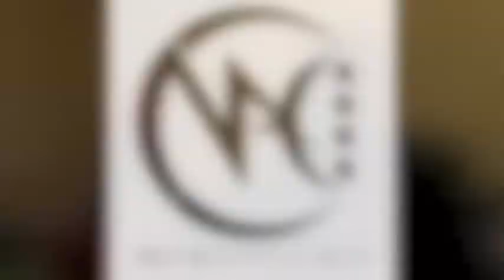interview Abdillah Ibrahim (Président Association Coelacanthe) par N.A.C.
Entretien avec Abdillah Ibrahim, président de l'association Coelacanthe, qui interviendra lors de la journée 6 juillet 2013 au CSL des Moulins pour partager l'histoire des Comores.

Des informations concernant la programmation et les artistes seront véhiculées régulièrement dans la page Facebook